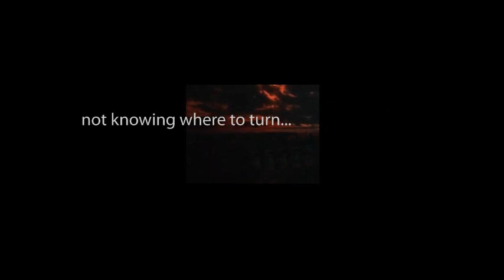CBS Radio Mystery Theater "Black Widow" hosted by E.G. Marshall